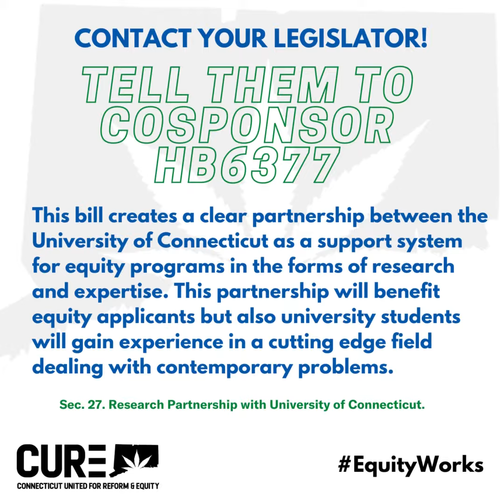10 reasons to support HB6377